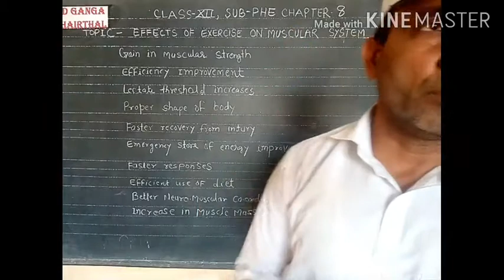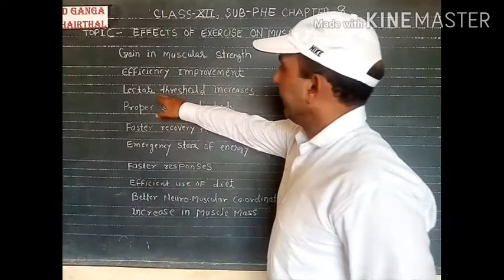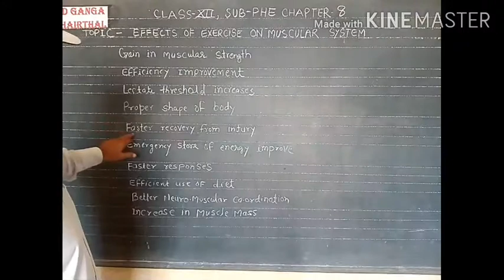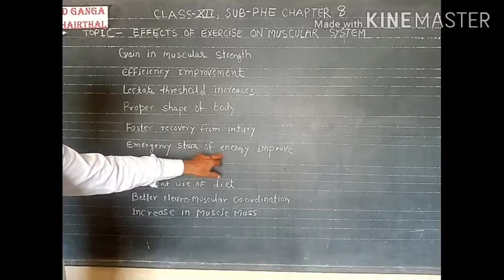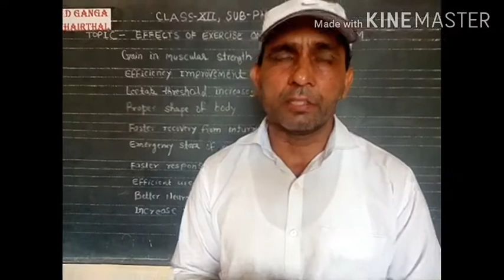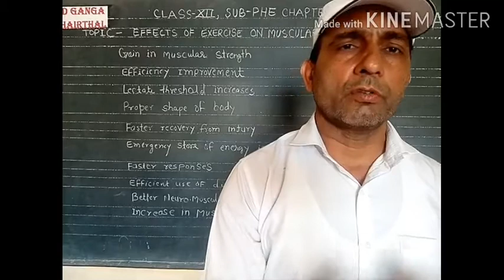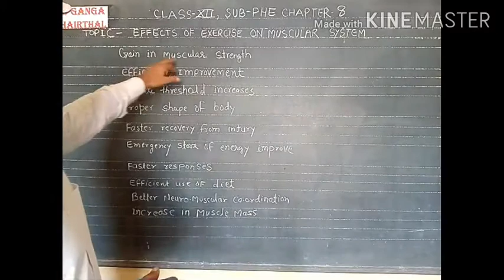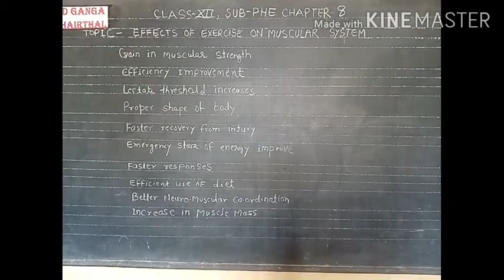Class-12 / PHE / Effects of exercises on Muscles #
Following Effects
Gain in muscle strength
Efficiency improvement
Lactate threshold increases
Proper shape of body
Faster recovery from injury
Emergency store of energy improve
Faster responses
Efficient use of diet
Better neuromuscular coordination